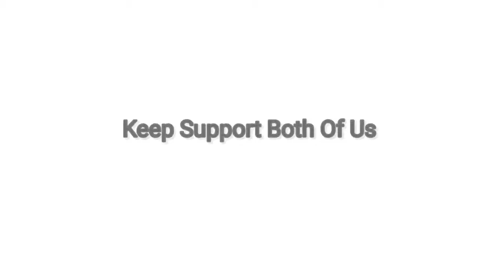जी का 100K YouTube family होने के खुशी में साथ मिलकर Cake 🎂 काटें।100K Party।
‎@Rangila Family Vlogs  का 100K YouTube family होने के खुशी में साथ मिलकर Cake 🎂 काटें।100K Party। 🎂

Hello Guys,I am Jaynandan kumar mahto.

I am a village boy and i work as Vagetable Seller in local market of my village

In this video I have shown that how i purchased Vagetables from farmers and how I sell the Vagetables and how my day spends .these all things I have shown as well as my earning of per day

So I hope you all have took interest in this vlog

Jaynandankumar